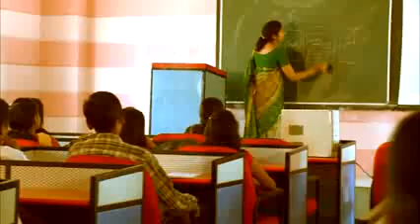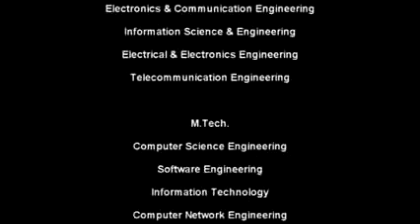AMC College of Engineering Virtual Campus Tour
Virtual campus tour of AMC Engineering College.  AMC Engineering College, Bangalore is a prominent institute for higher education in the fields of engineering and technology. AMC Engineering College came into being in 1999. It was established under the management of Paramahamsa Foundation Trust.

With the approval of the Government of Karnataka and All India Council for Technical Education (AICTE), New Delhi, AMC Engineering College offers technical courses that lead to Bachelor's degree in various branches of engineering.